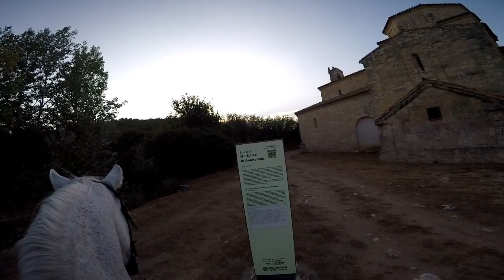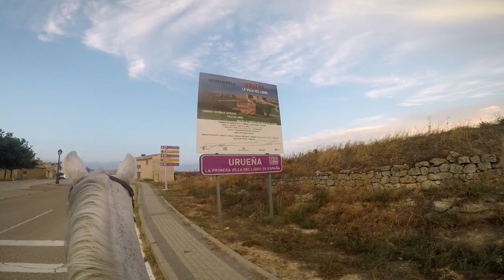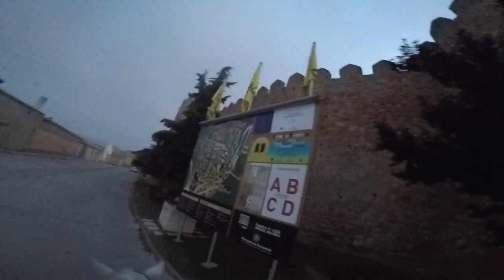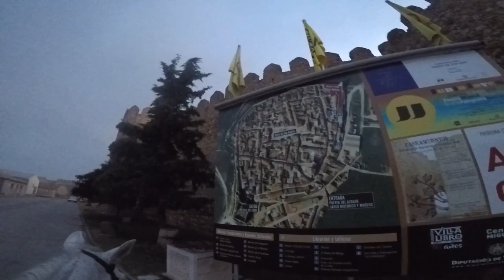Urueña, Uno De Los pueblos Más Bonitos De España.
Visitando a Caballo Urueña (Valladolid), Villa del Libro, Uno De Los Pueblos Más Bonitos de España.